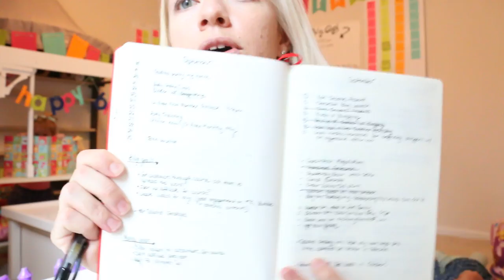How I use my Bullet Journal for Uber Productivity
I don't have the prettiest bullet journal. But I'm darn productive with it! I love the simplicity and flexibility of using a bullet journal to track my to dos, my events and my daily gratitudes.